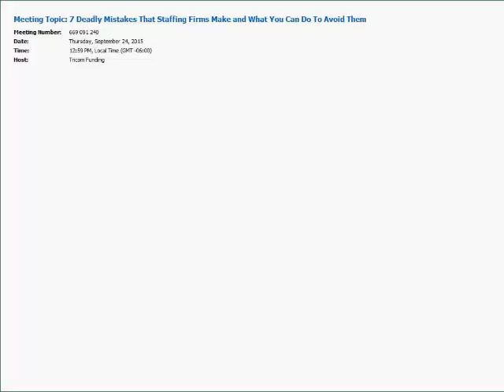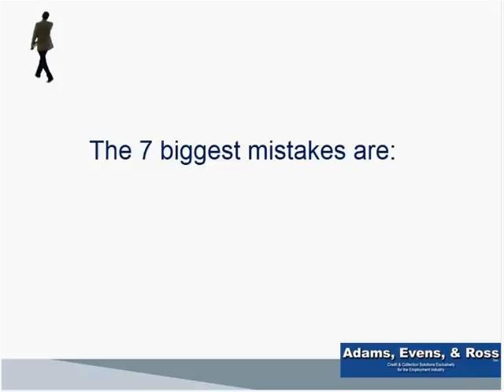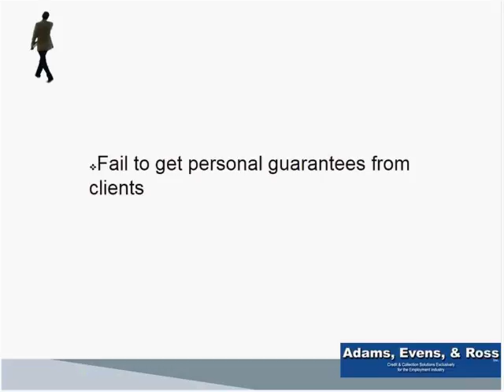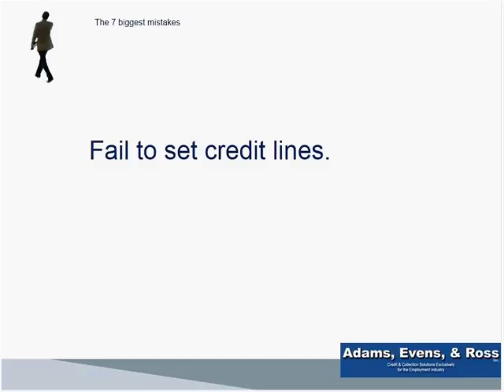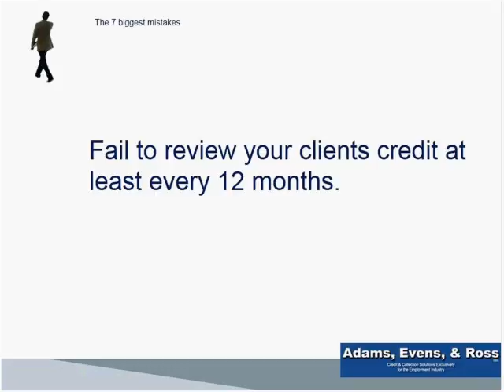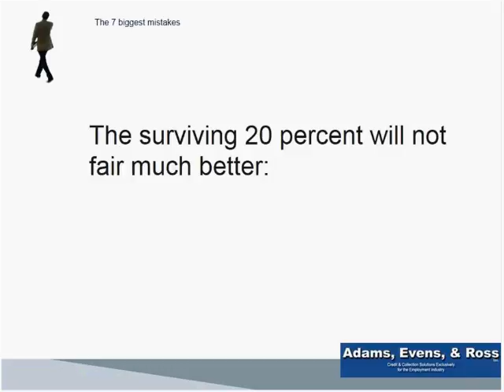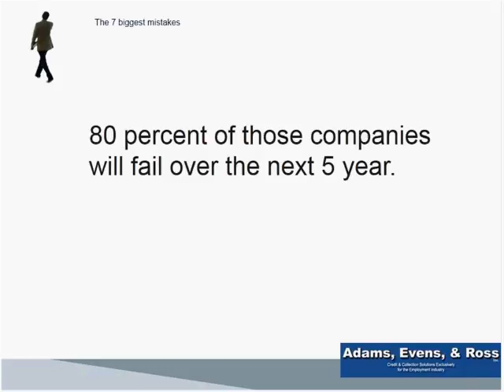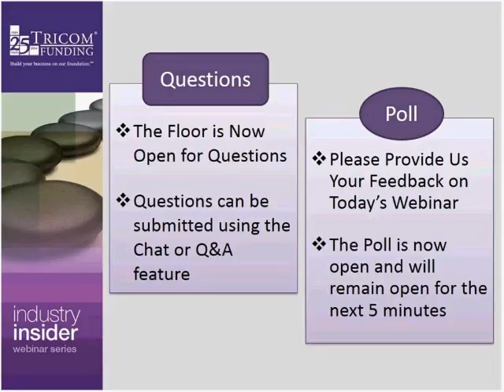7 Deadly Mistakes That Staffing Firms Make and What You Can Do To Avoid Them